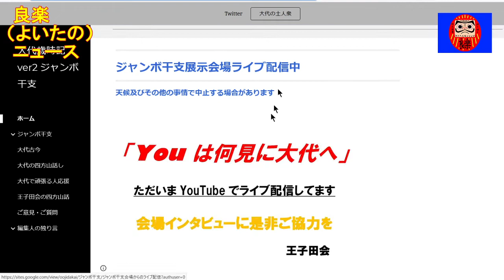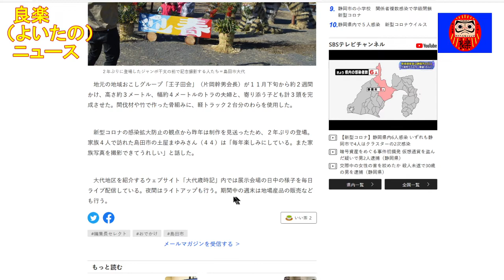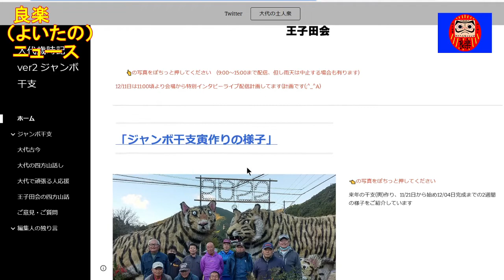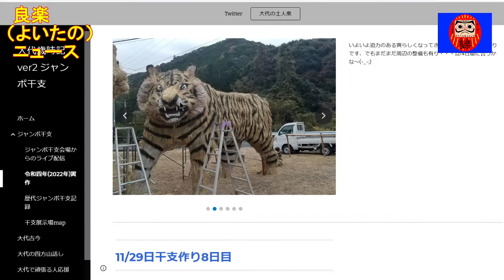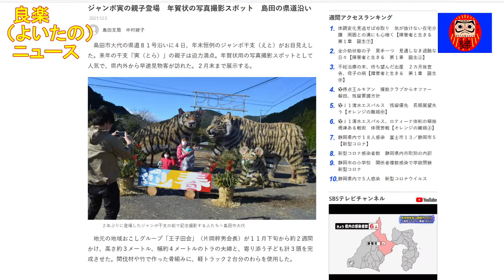【良楽ニュース】新映えスポット 虎の親子が登場 in 静岡県島田市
静岡県島田市の県道沿いに虎の親子が登場しました。

【紹介記事】
あなたの静岡新聞「ジャンボ寅の親子登場　年賀状の写真撮影スポット　島田の県道沿い」